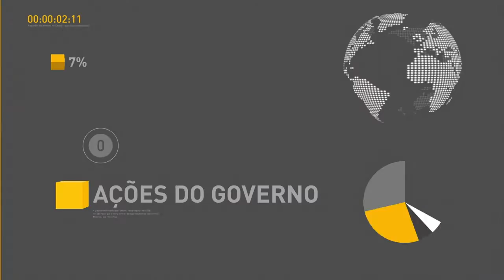Novo ministro da Cultura toma posse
REPÓRTER NBR 16h - 24.05.16: O carioca Marcelo Calero tomou posse, nesta terça-feira (24), como ministro da Cultura. Calero ocupava anteriormente o cargo de secretário nacional de Cultura. Veja também: presidente interino Michel Temer anuncia medidas para garantir retomada do crescimento econômico. E mais: governo enviará ao Congresso uma Proposta de Emenda à Constituição (PEC) para limitar gastos públicos.